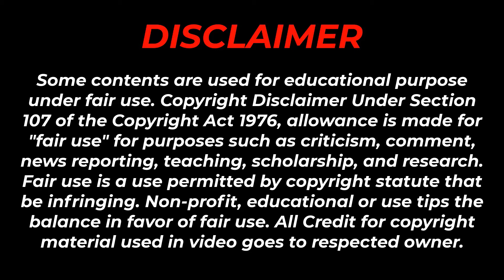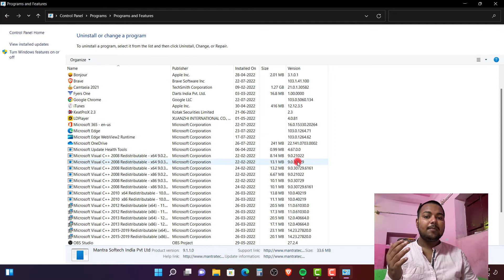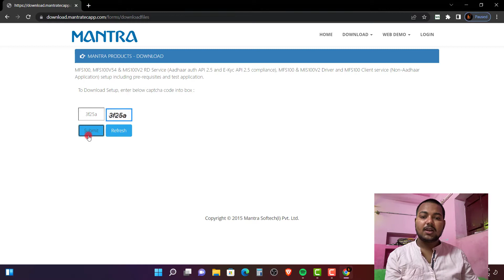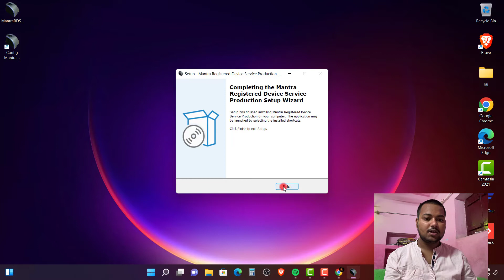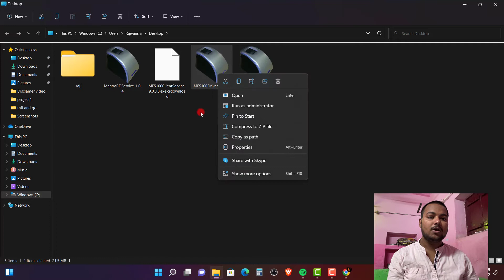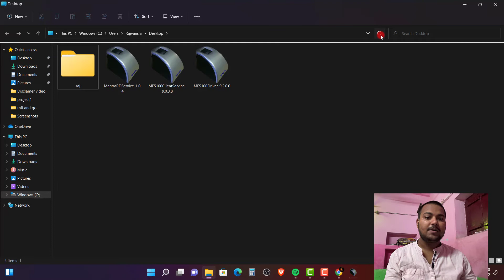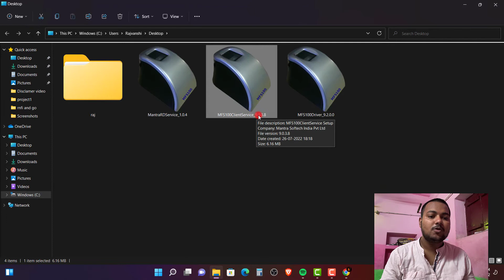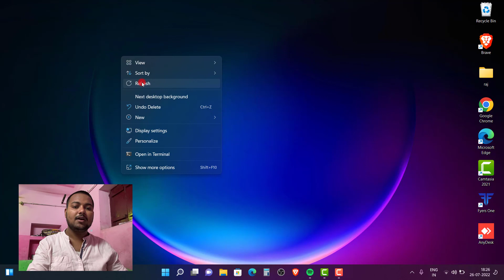How to install Mantra Biometric Driver for all web portal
Doston Namaskar, iss video mai humne apko bataya hai ki aap kaise apne computer and laptop mai mantra biometric rd service sahi se install kar sakte hai. aur ye driver sabhi AEPS portal me kaam kaise karega ye bhi bataya hai. Ummid hai video apko pasand aayega.

pls like this video , pls subscibe this youtube channel,

Note - Fino, Go Payments, rnfi relipay, rapipay e.t.c. Agent id banbane ke liye sampark kare
CSP Bazaar - 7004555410 ( Call & WhatsApp )

Go Payments se judne ke liye sampark kare -
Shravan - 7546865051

Legal Notice: The views and opinions expressed on "CSP Bazaar" are provided for information purposes only and should NOT be taken as a solicitation of an offer to buy or sell product.